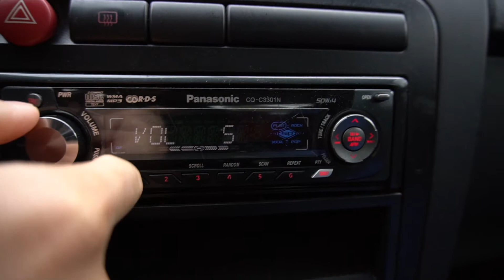Rebirth. Quick dip into an ice cold river.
I had a quick dip into an ice cold river. I couldn't stay in the water for a while and only lasted for roughly 30s. I will be trying to get use to the cold exposure. I used to do cold showers but the river is a different story. It's much colder and tougher. I always feel relieved any time I walk out of the river. I call this feeling Rebirth.